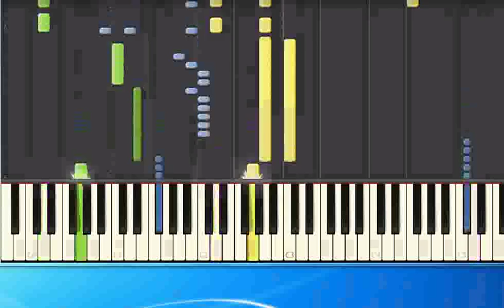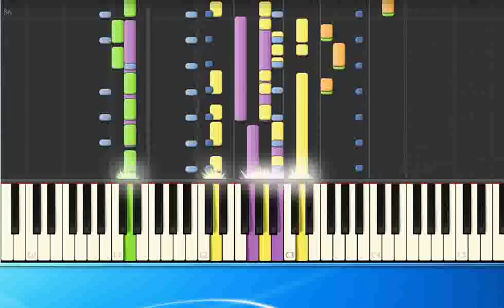Beatles Come together mh [Synthesia/midi]